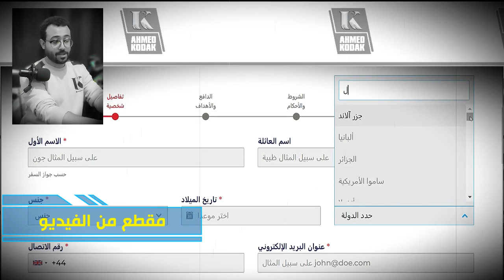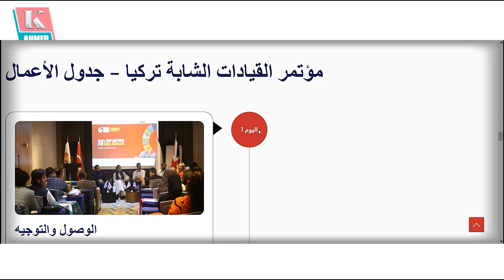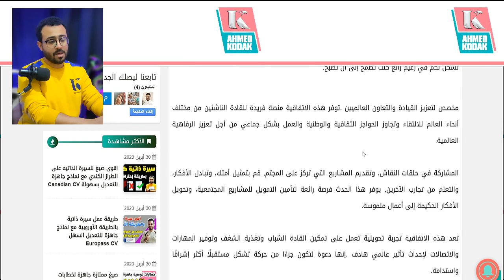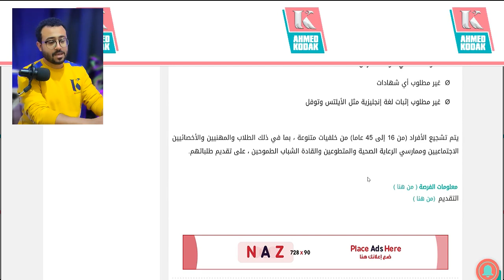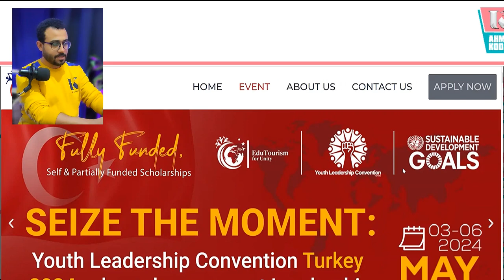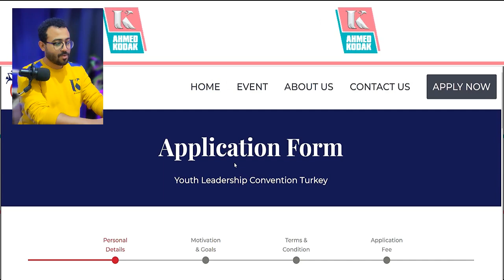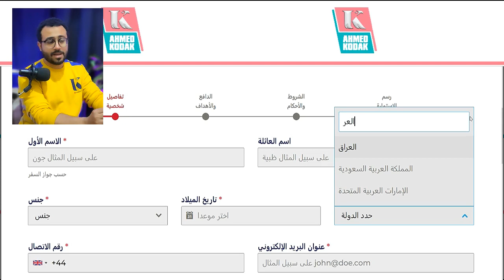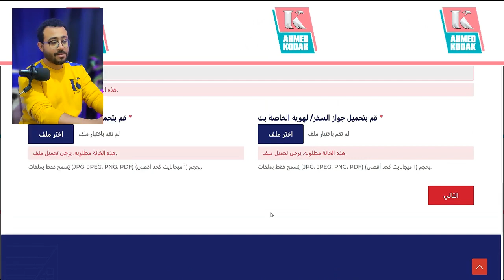حضور مؤتمر و رحلة سياحية الي تركيا | السكن والطيران والطعام مجانا | الأبلكيشن 18 جنيه استرليني 🇹🇷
تشاهدون فرصة لحضور مؤتمر و رحلة سياحية الي تركيا | السكن والطيران والطعام مجانا

•  ADS & Marketing ONLY للتسويق والإعلانات فقط على ايميل

All copyrights belongs and reserved to their original owners